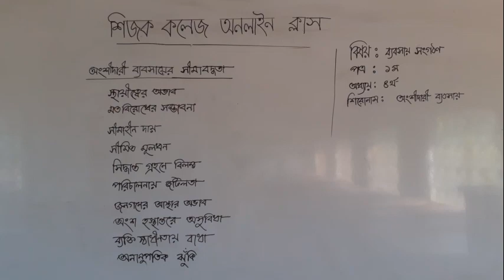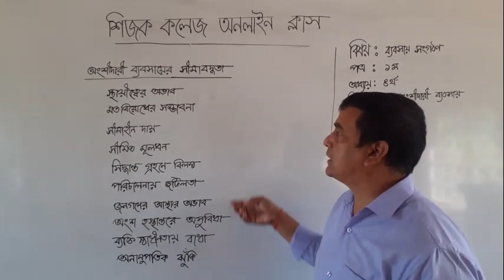ব্যবসায় সংগঠন ও ব্যবস্থাপনা